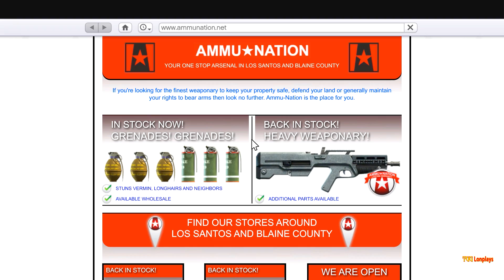#1 Let's Play: Grand Theft Auto V Story Mode [TGG Longplay] - Franklin Meet Michael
Grand Theft Auto Story Mode Longplay Series.